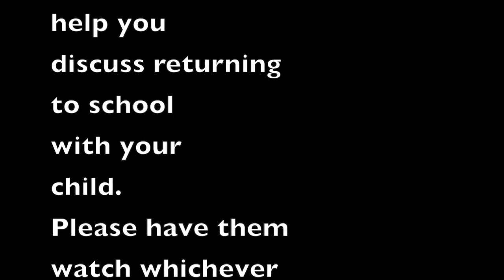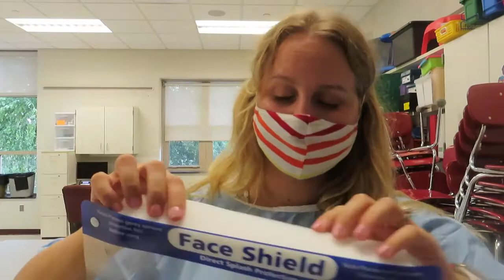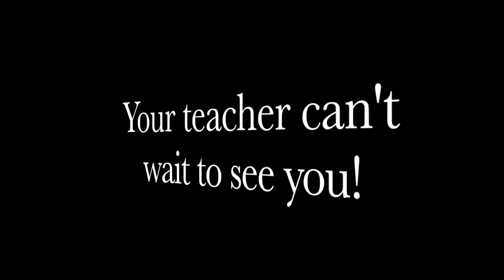My Teacher Might Look Different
In this video, Mrs. Johnson shares 3 ways that a child's teacher might look different this year. The video is segmented so that parents or guardians can select the section appropriate for their child and watch it with them! The sections are based on teacher clothing options:
1: Mask Only
2: Mask and Face Shield
3: Mask, Face Shield, and Gown